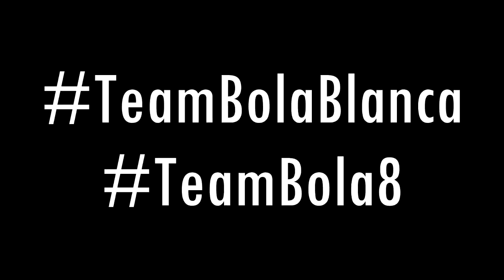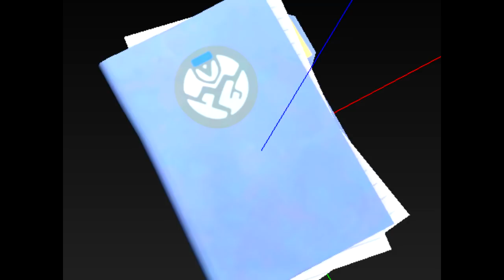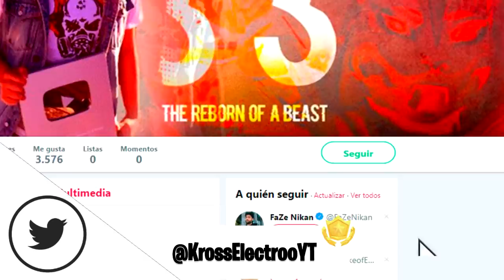*REVELADO* UBICACIÓN DE BOLA 8 Y BOLA BLANCA EN ALTER EGO FORTNITE 2 *NUEVOS SECRETOS*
★Fortnite La historia de blandito- Fortnite blandito - Fortnite infeccion blandito - Fortnite historia alter ego- Fortnite que paso con blandito- Historia Fotnite 2- Fortnite capitulo 2 evento ginal - Fortnite capitulo 2 temporada 2 - Fortnite evento final alter ego - Fortnite secretos★